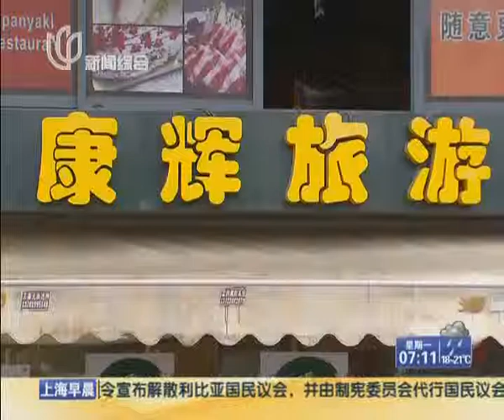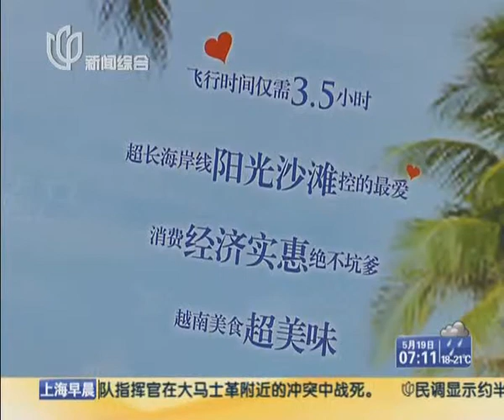上海：赴越游退团启动 旅客可获全额退款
目前，国内游客较多集中在越南的岘港、芽庄等近海度假区，据当地地接社反映，游行示威活动暂未对这些地方产生影响。不过，记者从沪上旅行社了解到，为确保旅客安全，目前赴越旅游的退团工作 已全面启动，已报名的游客可获全额退款。